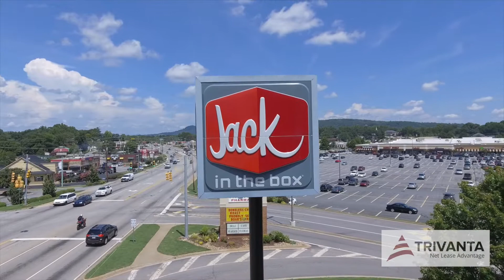Jack in the Box | 13+ Corp NNN Lease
• 2,867+/- SF Building on .99+/- Acre Site

•         New 13+Year Corporate Absolute NNN Lease w/ Various Rent Bumps

• Located along Poinsett Hwy (36K VPD), just S of Pleasantburg Dr (34K VPD)

• Part of the Cherrydale Point Shopping Center (298,288 SF) – Largest in Area

• 3-Miles S of the Liberty Bridge | 5-Miles NW of Greenville Downtown Airport

•         Attractions: Downtown Greenville – Voted as “Americas Ten Best” - Forbes

• 3-Mile Radius: 2016 Est Pop: 61,880 l 3-Mile Avg. HH Income:  $55,386

• Greenville (CSA) | Largest in the state of South Carolina | Pop: 1,409,583